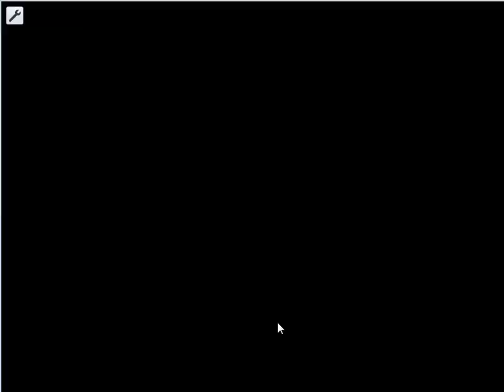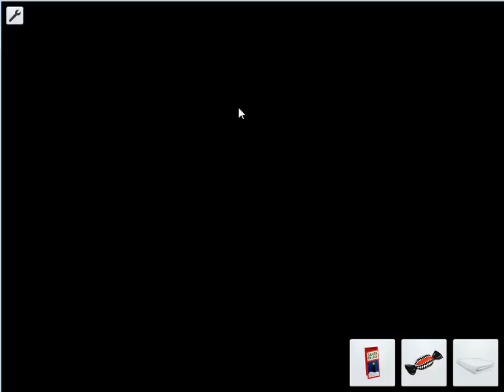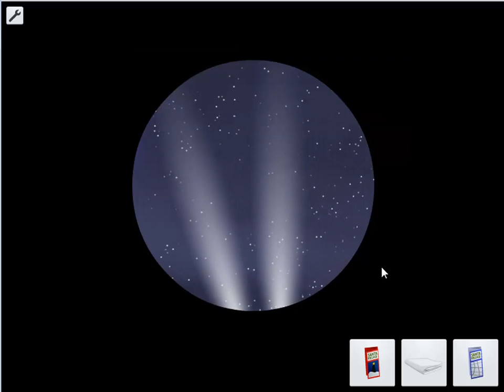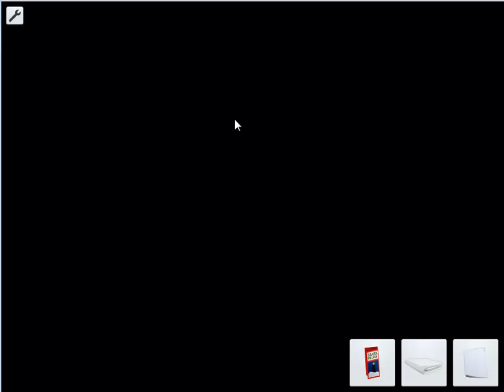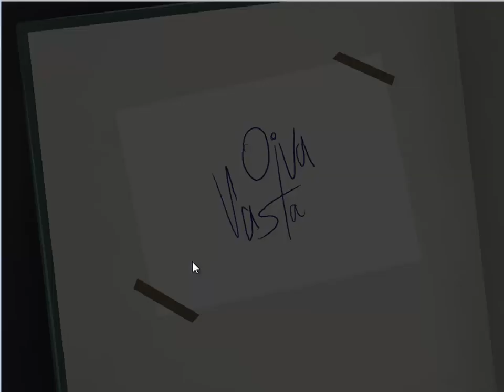Skip Around the World | Finland * Suomi - Walkthrough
Skip Around the World walkthrough by Carmel Games:
Join Skip on his journey around the world. His trip's first destination is be Finland, where he will try to get the autograph of the sauna guru Oiva Vasta.